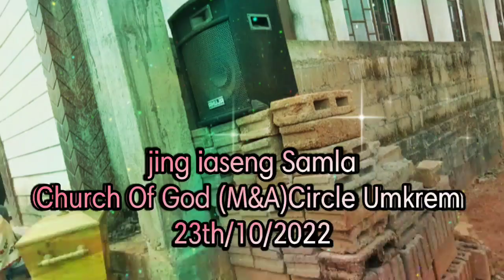Ka jing iaseng yout conference jong ki samla Church Of God meghalaya & Assam Circle Umkrem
Hakaba nyngk9ng ngidap daka buron bad jing sngew nguh ia u Blei bala don ryngkat lem bad ngi haman la ki por kham tam haki jing eh jongnga bad jong phi te kane ka dei ka jing iaseng samla Balang UBlei haka 23th/10/2022
Ublei ka jing suk in kyrkhu iaphi baroh Amen